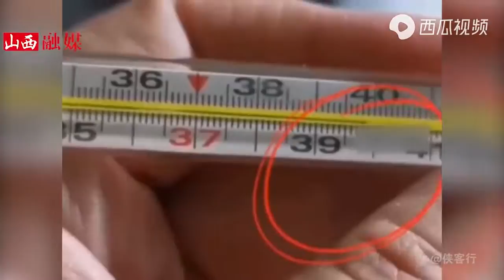媚上欺下：孩子高烧39度8没核酸结果医院不给救治。 孩子高燒39度8沒核酸結果不治，爸爸破口大罵：閨女死了能救活？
媚上欺下
可恥可恨